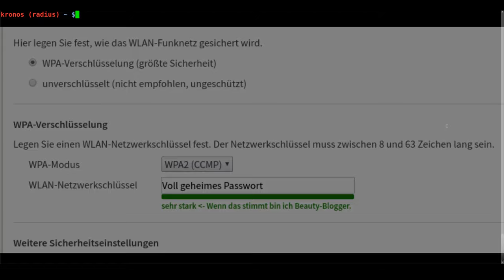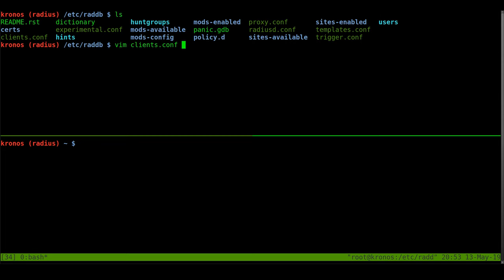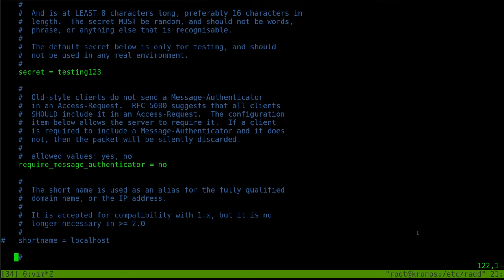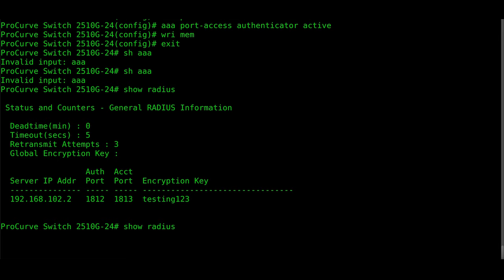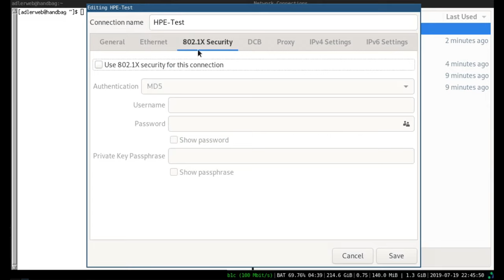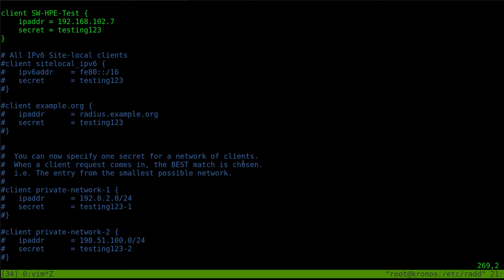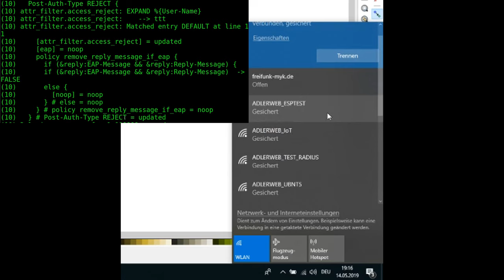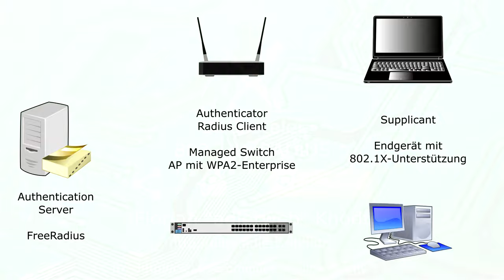BitBastelei #344 - 802.1x: PC-Netze/WLAN Sichern mit RADIUS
Heutzutage ist im IT-Sektor alles gesichert - oder? Beim Thema Netzwerk sieht es oft dünn aus: In WLANs ist es nicht unüblich ein Passwort für alle Nutzer und Geräte zu haben (WPA-Personal/PSK), findet man eine Netzwerkdose ist oft gar kein Schutz vorhanden. Dabei ist es nicht unmöglich auch diese Stellen besser zu sichern: Mit 802.1x gibt es einen Standard, welcher es erlaubt für jeden Nutzer oder jedes Gerät einen eigenen Benutzernamen und ein persönliches Kennwort festzulegen. Für WLAN wird dies oft schon von einfachen Geräten für den Heimgebrauch unterstützt, möchte man Netzwerkdosen absichern benötigt man einen "managed Switch". Einzige Voraussetzung: Ein RADIUS-Server, welcher die Zugangsdaten verwaltet und zum Beispiel auf einem Raspberry Pi eingerichtet werden kann.

Inhalt:
00:10 Was ist RADIUS?
02:09 Einrichtung und Test von FreeRADIUS
08:22 802.1x mit HPE/Aruba-Switch
11:50 Verkabelter Windows-Client
14:09 Verkabelter Linux-Client
16:47 RADIUS-Zertifikate
18:27 802.1x mit UBNT UniFi
21:44 WiFi Windows
23:03 WiFi Linux